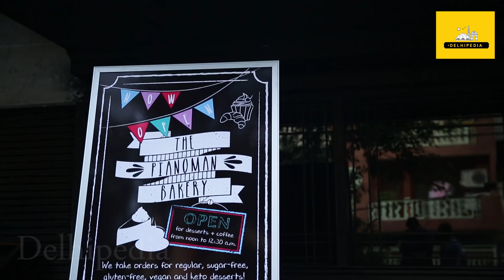Bakery Cake shop New Delhi Piano Man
The Piano Man Bakery, is an interesting new bakery, cake shop, desserts heaven in south Delhi, while their range of deserts spans both, regular desserts, cakes and breads, they have a signature Booze line, keeping in sync with the vibe of Piano Man’s prohibition era theme, which is a must try. As a bakery though it has much more to offer and is one of the few stand alone, non-5-star bakeries that has cakes, breads and desserts especially for those who have special diet needs, from offering Gluten free foods from those on a Gluten free diet including gluten free bread, Gluten free birthday cake’s, TPMB offers those on the Ketogenic diet or keto diet plan, keto foods, they also have Dairy free cakes, breads and desserts, these however need to be ordered before hand.

we are always on the lookout for a bakery near me, that offers Gluten Free products, as more and more people have a Gluten intolerance and our first time at the Piano Man bakery, we did go a bit mad buying as much of the Gluten and Dairy free options that they had.

Incase you have a special dietary condition or need, call ahead and place you bread and cake orders with them.

Address: B 6- Commercial Complex,Safdarjung Enclave Opposite Deer Park Near the Mother Dairy, New Delhi, Delhi 110029

Open 7 days a week, 12 Noon to Midnight